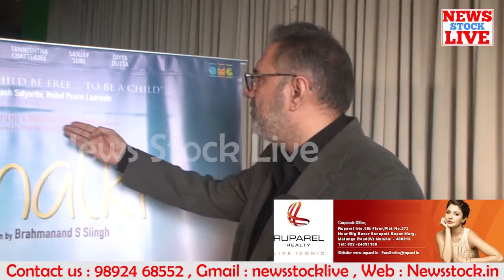Boman Irani Interview For His Upcoming Film Jhalki edited